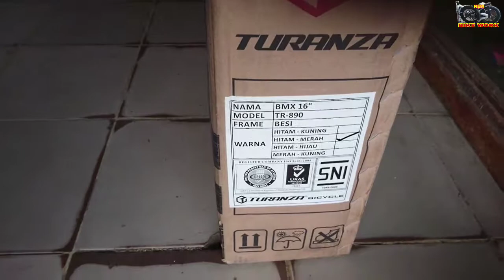CARA MUDAH MEMASANG SEPEDA BARU BMX TURANZA UKURAN 16x200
SEPEDA BMX TERBARU MERK TURANZA  UKURAN 16x200 MODEL TR-890 KELUARAN BULAN 07:07:2019 DI LENGKAPI TOPENG SETANG DAN TERSEDIA EMPAT WARNA MERAH LES KUNING/MERAH LES HIJAU/HITAM LES MERAH/HIJAU LES KUNING, TOKO SEPEDA ASLI BARU JALAN BANDA ACEH MEDAN SIMPANG EMPAT KOTA IDI RAYEUK ACEH TIMUR NO 3